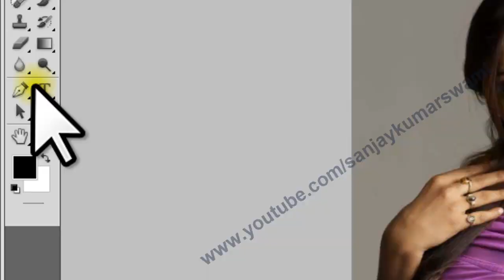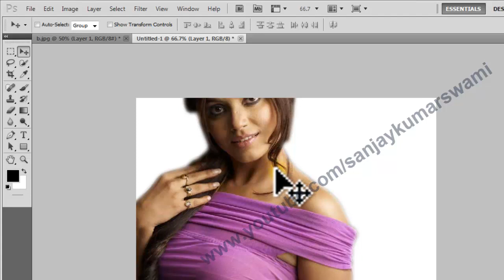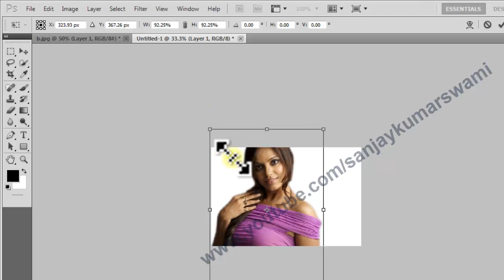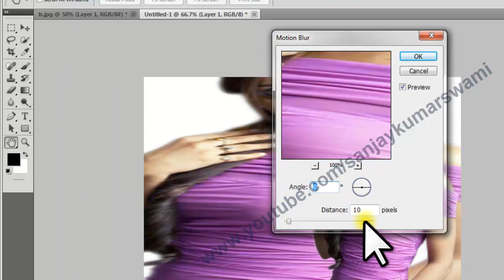Create Background From Same photo in adobe Photoshop cs5 cs6 cs3 cs4 7.0 and all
Create Background From Same photo in adobe Photoshop cs5 cs6 cs3 cs4 7.0 and all versions.